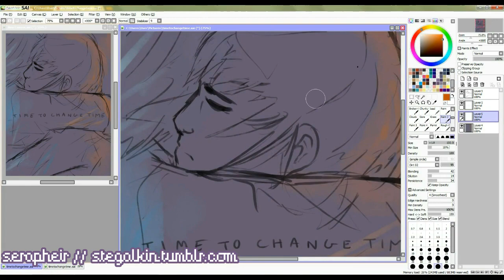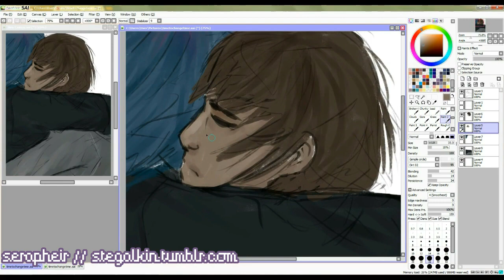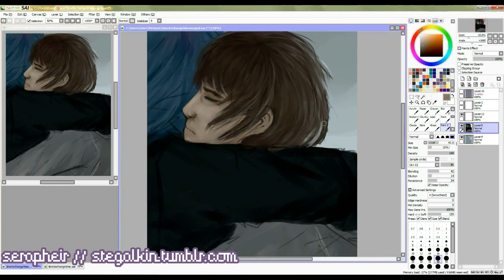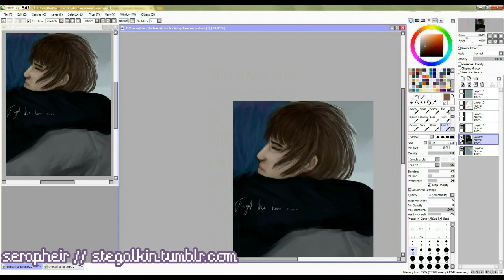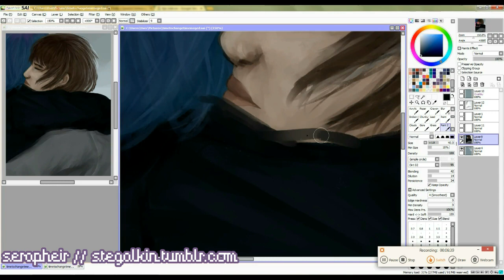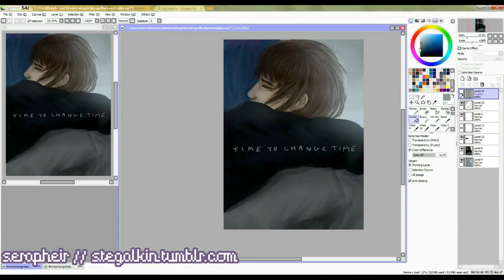"Time To Change Time" Life is Strange Speedpaint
I needed to do something to honor this epic game, so have this!
(Bae over Bay, just saying)
Song: Spanish Sahara - Foals